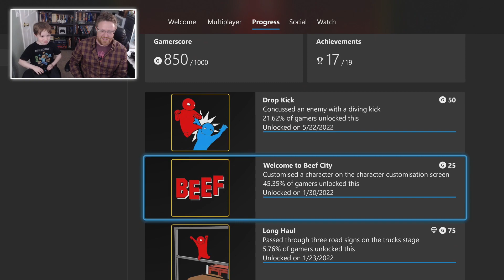Mad Milo Beyond CHUNDER WHEEL — Gang Beasts with Milo — Part 4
Milo shows me how the WAVES game mode works, and then we ride a ferris wheel! It's innocent fun!